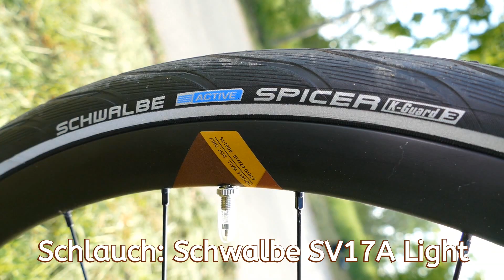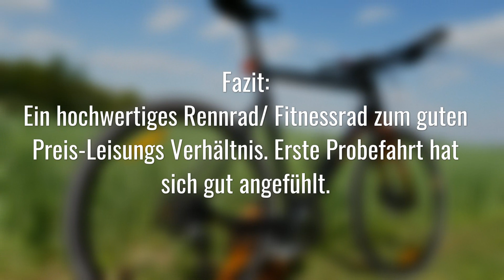Bergamont Sweep 4 | 2020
Ich stelle euch das neue Bergamont Sweep 4. Es fährt sich spitzenmäßig. Wer eine Mischung aus Rennrad und Fitnessrad sucht trifft mit dem Sweep 4 genau die richtige Wahl.

Keine Werbung! Persönliche Bewertung.